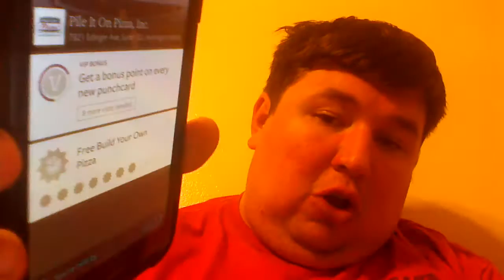Why You Should NEVER Eat at 'Pile it on Pizza!'